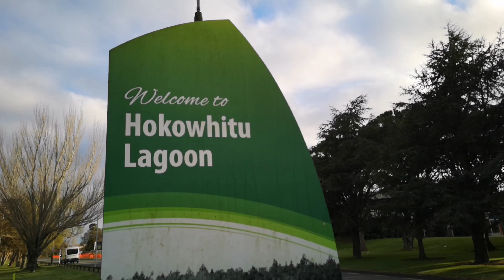Take a walk at Hokowhitu​ Lagoon EP.04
Hokowhitu​ Lagoon and Park